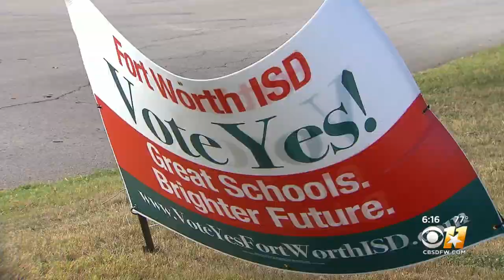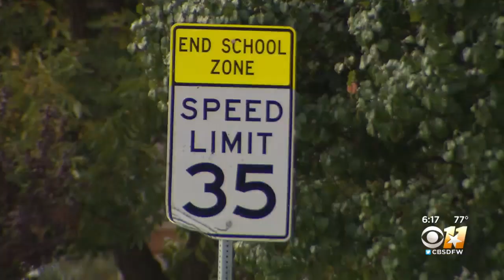Fort Worth ISD Counting On Voters To Approve $1.5B Bond Package Tuesday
School buildings, stadiums and auditoriums are on the line Tuesday when voters decide if Fort Worth ISD should receive approval for a $1.5 billion bond package, the largest in district history.